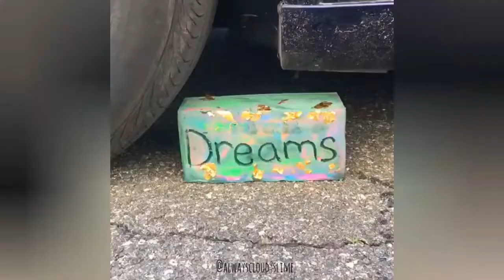FLORAL FOAM VS CAR FLORAL FOAM ASMR CRUSHING FLORAL FOAM BY CAR TYRE